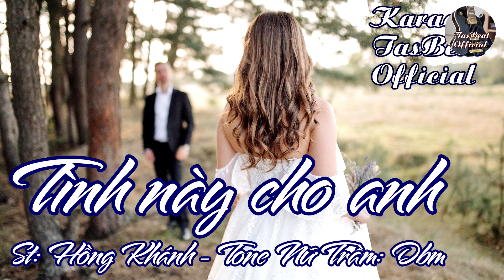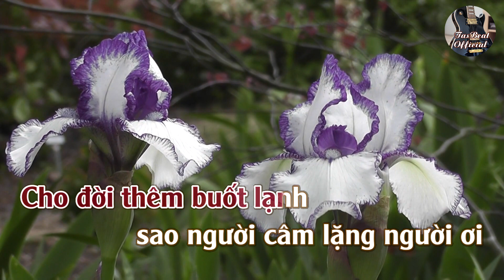Karaoke Tình Này Cho Anh Tone Nữ Trầm | TAS BEAT